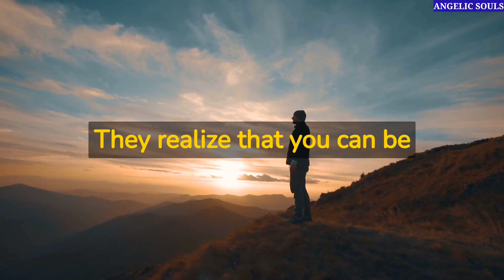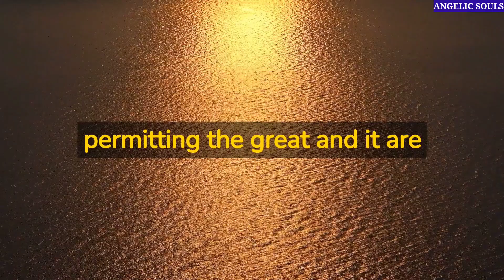This person will call you in 3 days and trying to trick you for…Universe